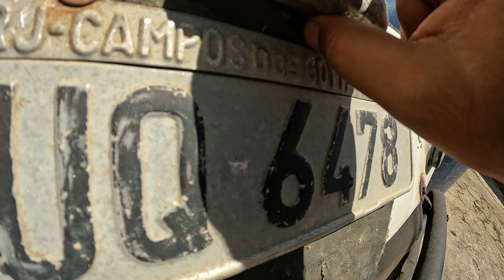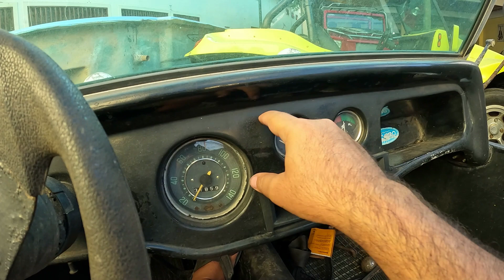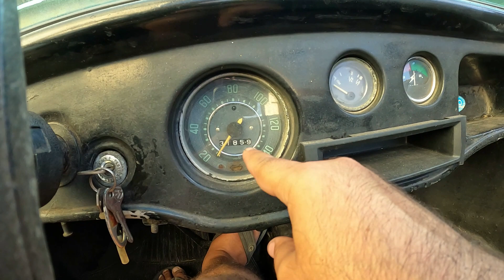COMPREI UM BUGGY LASANHA PRA SER O NOVO PROJETO DO CANAL, PRA SE INCOMODAR !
Comprei um Bugre 2 lasanha pra ser o novo projeto do canal.

✅️ Gosta do canal e quer apoiar o progresso do conteúdo?